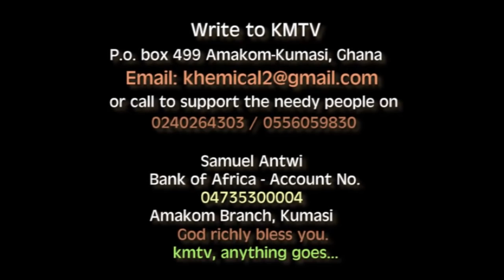Exclusive with Evangelist Morgan's wife